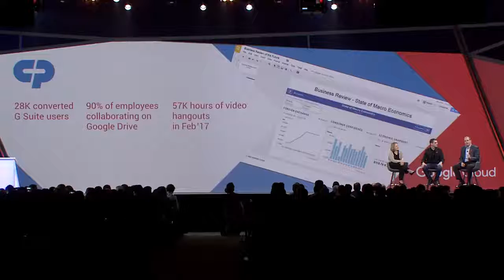Google Next 2017 Lo más destacado del Día #1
Google Cloud Next 2017 ha iniciado y Aesis Aeegle es parte de este evento.
Te compartimos lo mas destacado del Día 1